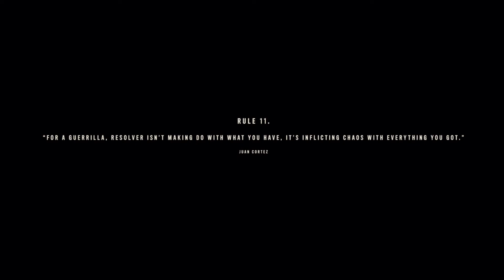Far Cry 6 - Walkthrough Gameplay Part 2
Name is Patrick, an Upcoming Australian YouTuber, what you can expect on this channel includes:
Walkthroughs, MP Game play Videos, Unboxings, Vlogs/Concert Footage and More Such as Mash Up MVs.